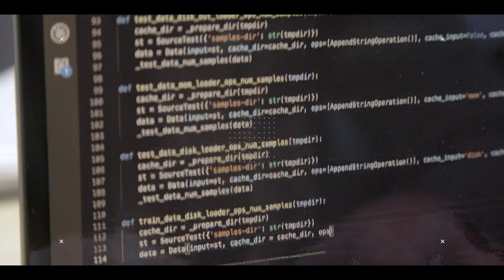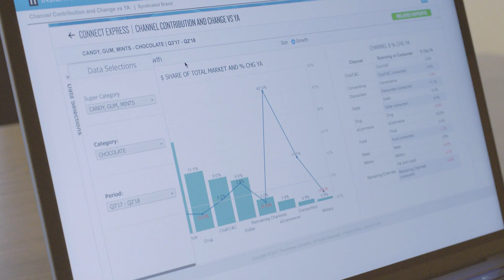Nielsen Connect - Your Future. Transformed.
Nielsen Connect is the first of its kind open technology platform, powered by Microsoft Azure. It's more than a stand-alone platform, but a multifaceted tool that encompasses the widest range of data, predictive analytics and user-based applications from Nielsen and a rapidly expanding group of Connected Partners.